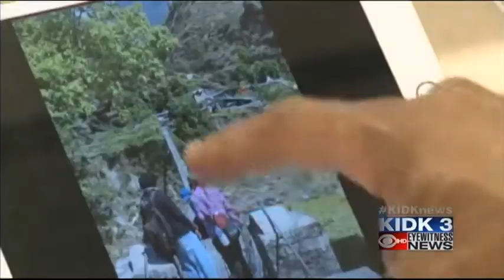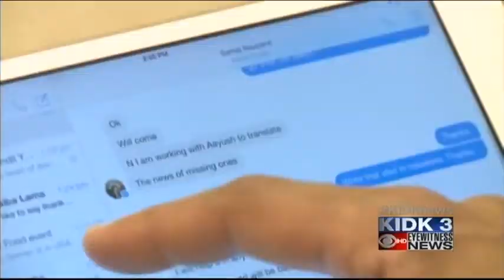Pocatello doctor: Latest quake sets back relief efforts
Less than 24 hours after returning from a nearly two-week relief mission to earthquake-striken Nepal, Pocatello Dr. Fahim Rahim said he was surprised to learn of another earthquake. Luke Jones reports.